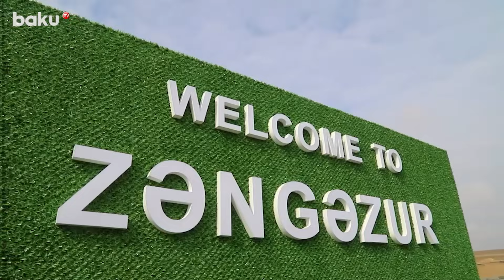Erməni miqrantdan etiraf | bizi evdən çıxardıb dedilər ki, türklər gəlir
“2020-ci ildə müharibədən sonra ailəmlə Ermənistanın Gorus şəhərinə təxliyə edildik. Ağdamda mülküm, evim, nar bağlarım var idi. Araik Arutyunyan bizi aldadıb, heç bir pul ödəmədi. Pulu ancaq öz adamlarına verdilər, biz pulsuz qaldıq”.
Bunu Azərbaycanın Qarabağ bölgəsində qanunsuz yaşamış erməni miqrantlardan biri, Ermənistan vətəndaşı İrəvan telekanallarına müsahibəsində deyib.
“Kəndin başçısı, Araik Arutyunyanın adamları hamısı bizi qarət etdilər. Bizi evdən çıxardıb dedilər ki, türklər gəlirlər. Bütün bunları onlar ediblər və indi də Bako Saakyanla birlikdə cəzalarını çəkirlər. 30 il qarabağlıları aldatdılar. Kim rəhbərlik etdisə, bizi soydu. Qarabağ erməniləri 30 il aldadıldı. Robert Köçəryan “Qarabağ məsələsini mən həll edəcəyəm” dedi. “Qarabağ məsələsi” nədir? Bizi qarət edib, yeyib, aldatdılar. Bunun Nikol Paşinyanla heç bir əlaqəsi yoxdur. Bilirsiniz, biz qarət etdik, Azərbaycan isə silahlandı. Biz düşünmürdük. 30 ildir ki, bütün Heyvalı qarət edilib, qızıl çıxarılıb, bu qızıl haradadır? Qarabağı qaytarmaq mümkün olmayacaq, bunu həmişə demişəm və deyəcəyəm. Azərbaycan hər rayonda baza yaradıb, aeroportlar tikibsə, Qarabağı necə qaytaracağıq. Onları necə məğlub etmək istəyirsiniz? Bu mümkün deyil, heç vaxt. Bütün dövlətlər Azərbaycanın tərəfindədir. Qarabağ klanı Qarabağı yedi. 1998-ci ildən Gorusdan Qarabağa gələndə Arkadi Qukasyanın dövründə quldurluq başladı. Külli miqdarda rüşvət aldılar”, – o bildirib.